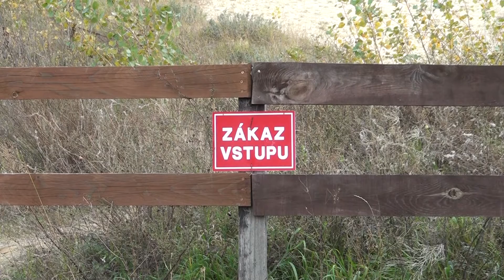Miesto, ktoré má rád - Martin Vlačiky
V sérii rozhovorov sa vám snažíme priblížiť miestnych poslancov a ich obľúbené miesta. Naše pozvanie prijal poslanec Martin Vlačiky.